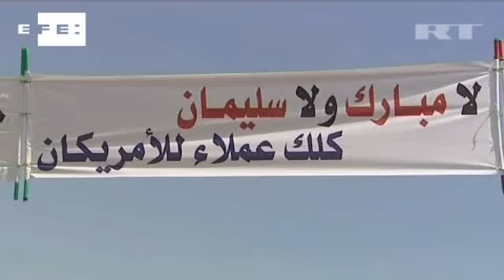Encontradas no metrô do Cairo peças de Tutancâmon roubadas em janeiro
Cairo (Egito), 12 abr (EFE), (Imagens: Laura Millán).=. O arqueólogo egípcio Salah Mohammed encontrou por acaso uma mala no metrô do Cairo quatro peças que foram enterradas com Tutancâmon, que foram roubadas do Museu Egípcio durante a revolução de janeiro.
Os objetos recuperados incluem uma estátua de madeira dourada de Tutancâmon (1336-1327 a.C.), que representa o faraó em pé sobre uma barca e lançando um instrumento de pesca. Esta estátua foi roubada a noite de 29 de janeiro, quando um grupo de pessoas entrou no Museu Egípcio, causou danos em várias peças e roubou um total de 54.